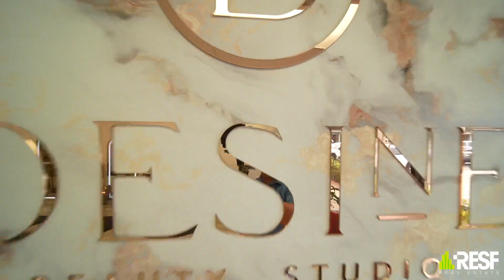Beauty Salon Stations For RENT 13258 SW 8th Street, Miami, FL 33184 1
Incredible opportunity to work in an exclusive and busy beauty salon. Owner is only leasing the nail stations, barber booth/ hairdresser station. You can convinently rent weekly / monthly / yearly. The BUSINESS IS NOT FOR SALE.

 Karen Gómez, PA
Real Estate Professional